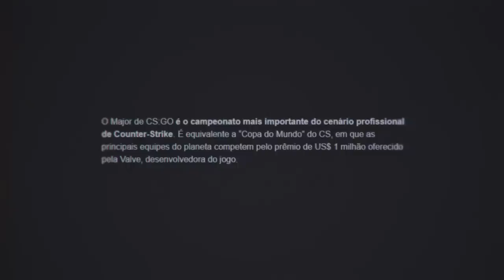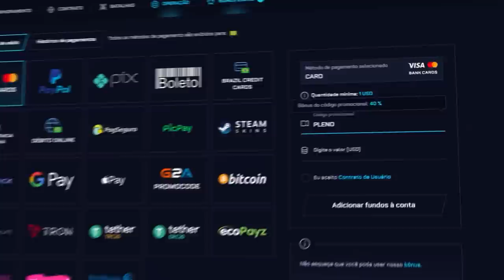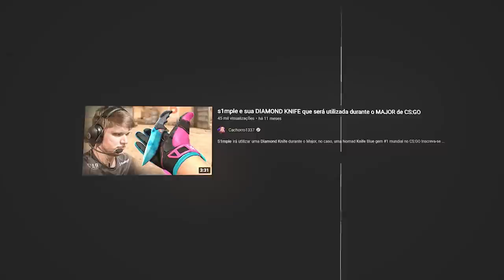s1mple irá SURPREENDER O MUNDO com suas NOVAS SKINS para o MAJOR RIO 2022 (únicas no CS:GO)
Em clima de Major no Rio de Janeiro, confira as skins que o melhor jogador de CS:GO, s1mple, jogará em solo brasileiro!